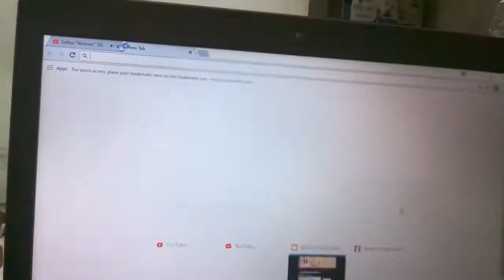Iklan Softex - Women Fitness (2004) @ RCTI, SCTV & Indosiar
Pernah Ditayangkan Saat Pemutaran Cinta Memang Gila,Sang Bintang & Pesta